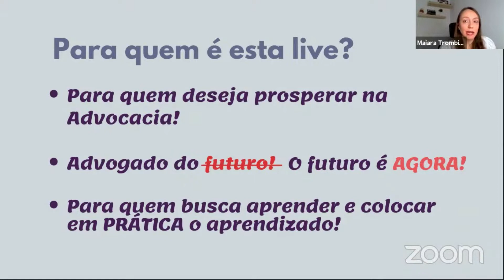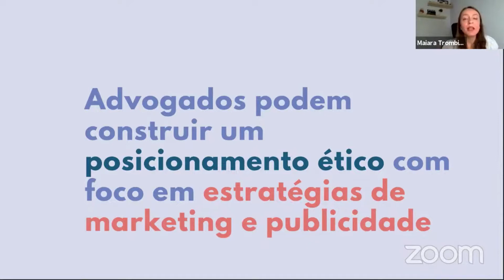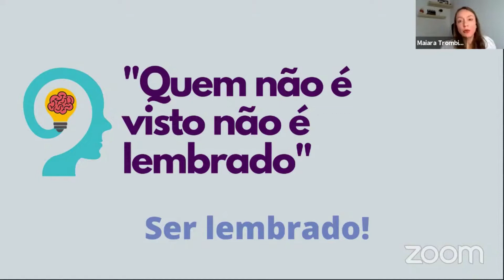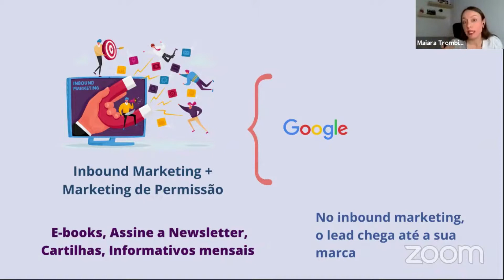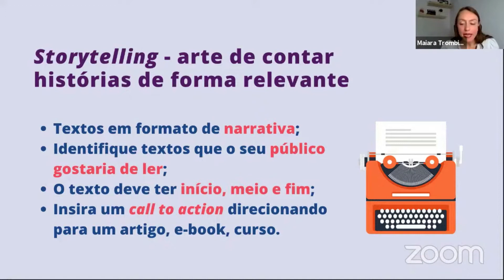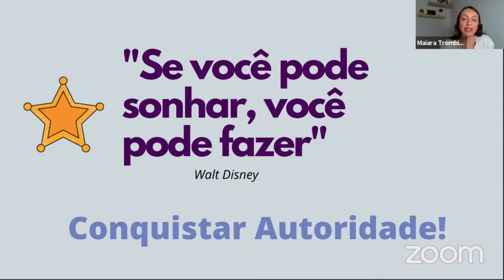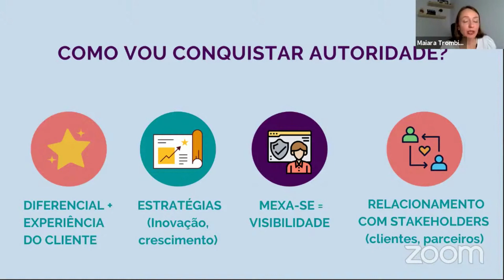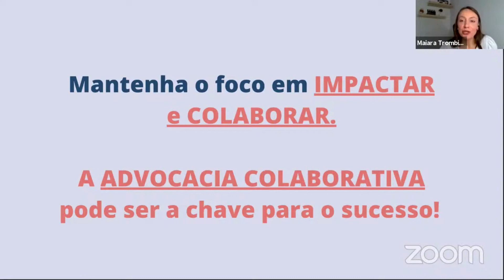Os impactos do Marketing Jurídico na Advocacia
MARKETINGJURÍDICO MARKETINGJURÍDICOÉTICO ESTRATÉGIASDEMARKETINGJURÍDICO A Faculdade Verbo Jurídico me convidou para uma live sobre os Impactos do Marketing Jurídico na Advocacia. A live foi realizada na segunda (07/06), e eu destaquei três pontos que vão fazer você refletir sobre o quão relevante é ter estratégias de marketing bem definidas e executá-las na sua advocacia.

Conteúdo gratuito e de qualidade pra você aprimorar os conhecimentos na área de marketing jurídico.

Olá, me chamo Maiara Trombini!

Sou Empreendedora Digital, Instrutora de Cursos e Treinamentos, Mentora e Consultora de Marketing Estratégico e Marketing Jurídico. Possuo graduação em Produção Publicitária, Pós-Graduação em Marketing e Gestão de Clientes e sou Pós-Graduanda em Gestão, Empreendedorismo e Desenvolvimento de Negócios pela PUCRS. Possuo certificação em Inbound Marketing, Copywriting e Produção de Conteúdo para Web. Atuo há mais de 12 anos em empresas e escritórios jurídicos, com ênfase na evolução e fortalecimento de marcas.

Possuo um Canal no Youtube chamado Marketing Jurídico na Prática.

Um abraço!